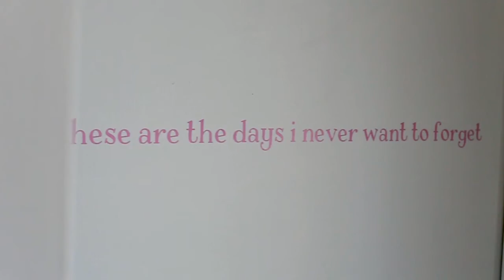Alison Winterroth Photography Tampa Newborn Portraits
Meet Alison and her unique approach at newborn, maternity and family portraiture. You can see more of her work